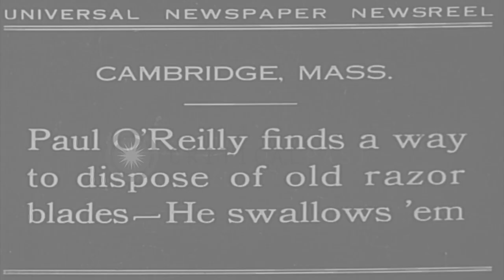Paul O' Reilly swallows old blades in Cambridge, Massachusetts. HD Stock Footage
Paul O' Reilly swallows old blades in Cambridge, Massachusetts.

Man swallows blades in Cambridge, Massachusetts. Paul O' Reilly puts an old razor blade on his tongue and swallows it. Location: Cambridge Massachusetts. Date: February 15, 1930.

57,000+ broadcast-quality historic clips for immediate download.